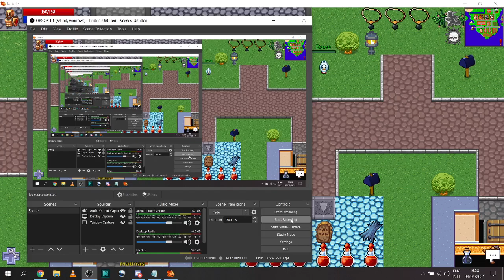Case Iguano , Possible bugged items